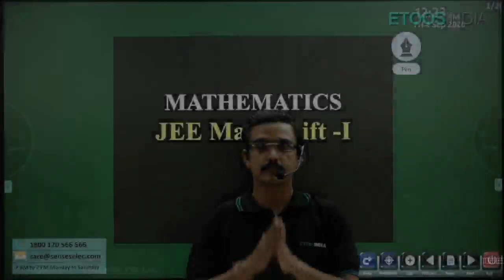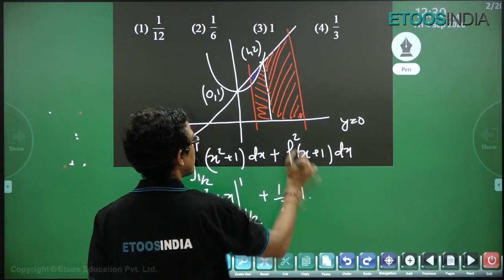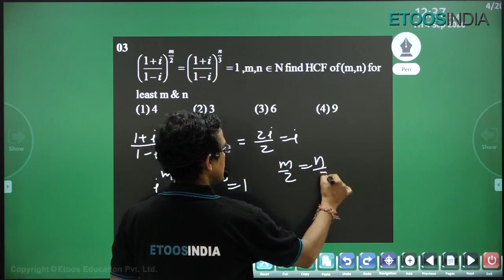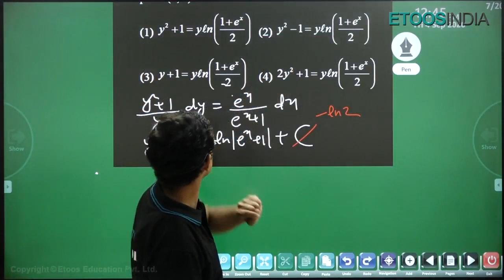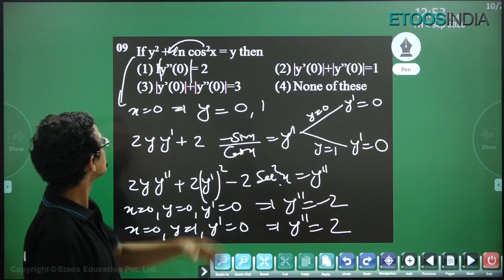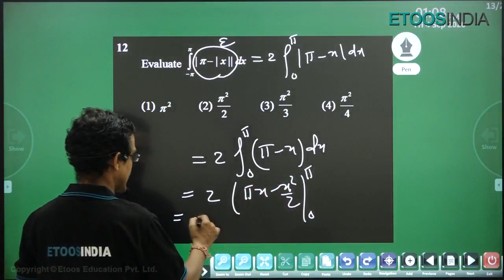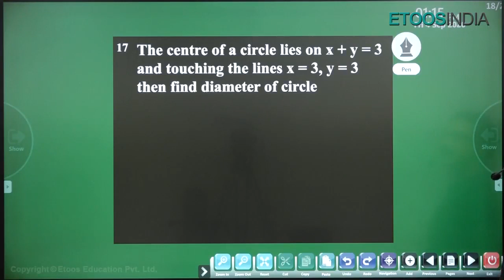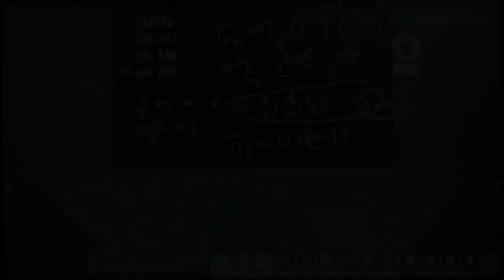JEE Main 2020 Video Solution | 3 Sep Shift-1 Q. 1 to 11 | JEE Mathematics by MS Sir | Memory Based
JEE Main 2020 Video Solutions (3rd September Shift-1 Memory-Based) of JEE Mathematics Subjects by Manoj Sharma (MS Sir). Get JEE Main 2020 Paper Solutions by the Kota faculty and Check What Question Asked in JEE Main 2020, How was the Paper difficulty level. Download the JEE Main 2020 Paper Solutions pdf available here.

Manoj Sharma (MS Sir) - if you are looking for the right strategies for IIT JEE preparation then you need to study from him. MS Sir delivers all his lectures perfectly, and he has a very student-friendly approach. He makes sure that he provides his students with necessary instructions that can help them to cover the syllabus in the right way.